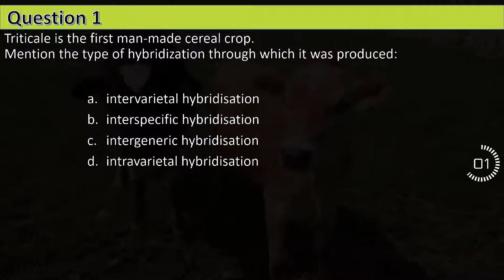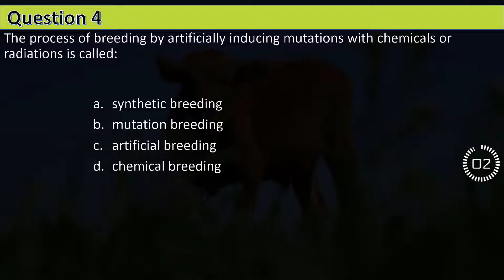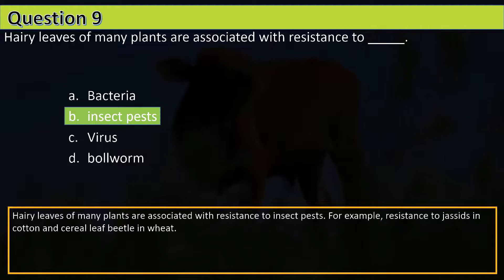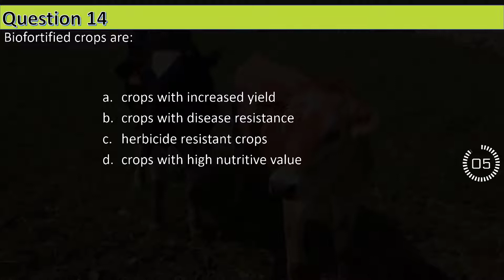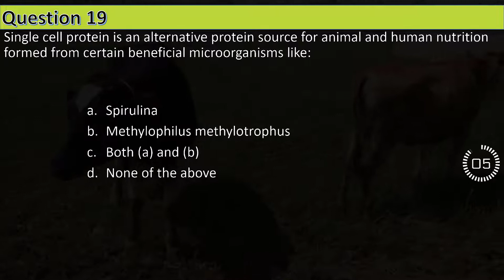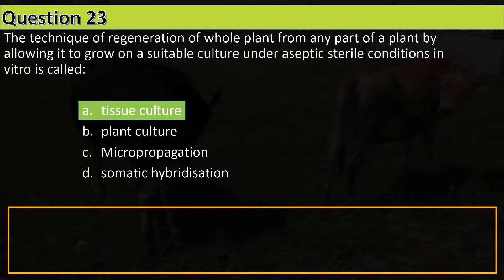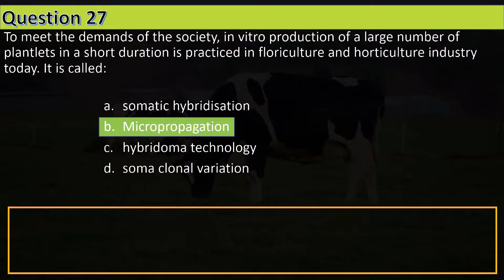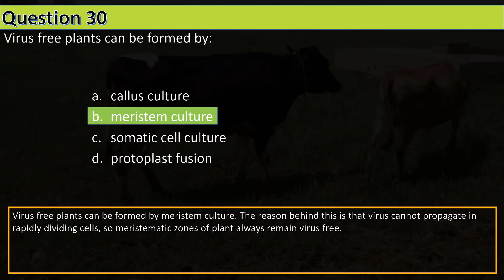CLASS XI Biology MCQs For NEET || Strategies for Enhancement in Food Production (Part - 3)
CLASS XI Biology MCQs For NEET, Strategies for Enhancement in Food Production (Part - 3) MCQs by Shiksha House.
This CLASS XI Biology MCQs For NEET, Strategies for Enhancement in Food Production (Part - 3) MCQs, by Shiksha House with explanation is very interesting and easy to understand way of learning from Shiksha House. Shiksha House is an Education related Channel to teach CBSE, ICSE, NCERT and state board lessons. Shiksha House uploads videos of all Subjects of Higher secondary Education. Shiksha House teach through very interesting, easy to understandable Animated Video Lessons.